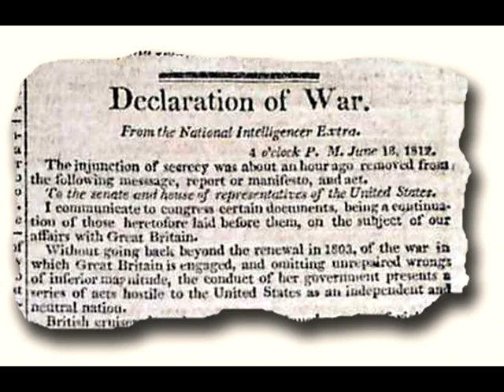The Story Behind The Star Spangled Banner LIVE Performance - The Ditchfield Family Singers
We hope you are inspired by our live video and vocal presentation of The National Anthem from June 30, 2019 (Ditchfield Family Singers). We love America and the history and heritage that we are blessed with. God Bless America!